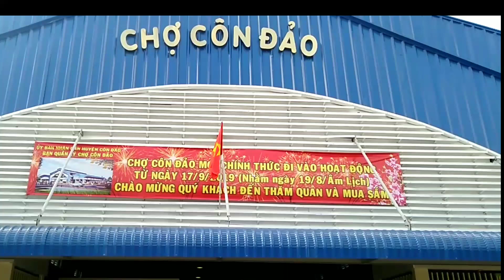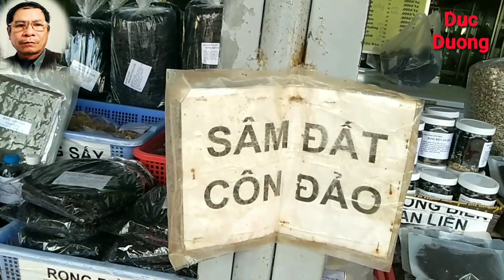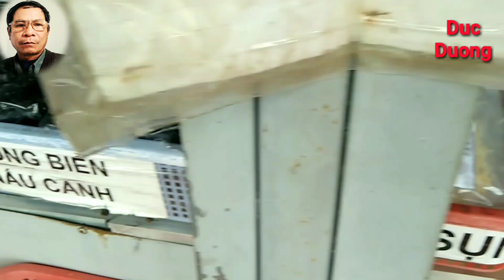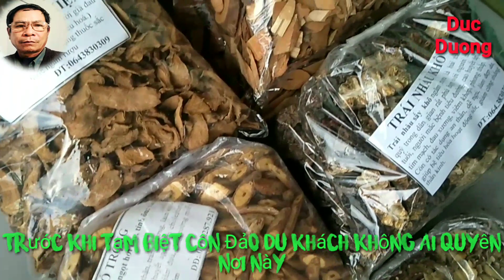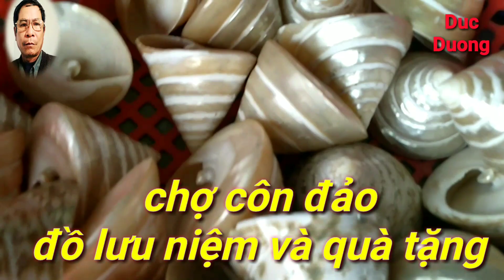Chợ Côn Đảo khu vực bán đồ lưu niệm và quà tặng. Con Dao market area sells souvenirs and gifts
Đã đến với Côn Đảo du khách không quyên khu chợ nhỏ này nơi trưng bày và bán các sản vật có sẵn ở nơi đây như các loại dược liệu quý từ rừng, biển và đồ thủ công mỹ nghệ. Cảm ơn bạn đã đồng hành cùng Duc Duong.